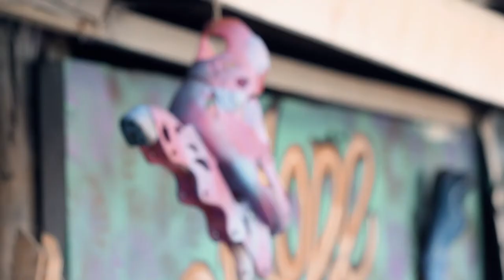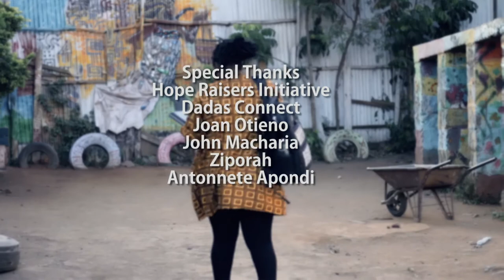Joan Otieno Visual Artist Profile.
This is a story about Joan Otieno, a visual artist who is passionate about conserving Her environment by using waste materials that are recycled to create beautiful art work.

Video : Elly Ojiambo
Editor: Elly Ojiambo